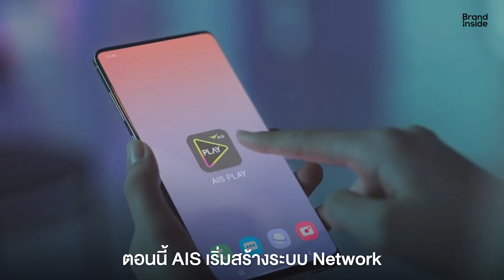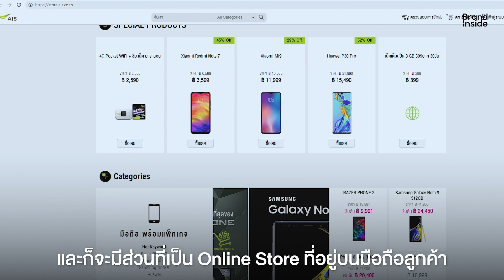เปิดโลก New Retail ของ AIS กับ THAN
ทำความรู้จัก THAN หนึ่งในจิ๊กซอว์ตัวสำคัญที่จะเข้ามาเปิดมิติ New Retail ของ AIS ให้ชัดเจนยิ่งขึ้น
มาร่วมกันหาความหมายของคำว่า THAN เพิ่มเติมในหัวข้อ New Retail New Omni-Network Channel โดยคุณวิศรุต เอื้ออานันท์ Head of Online Channel Management Section – AIS ได้ในงาน Brand Inside Forum 2019 : New Retail Presented By KBank
สำหรับใครที่ลงทะเบียนและได้รับอีเมลล์ยืนยันร่วมงานแล้ว พบกันในวันที่ 22 ก.ค. 2562 ตั้งแต่เวลา 08.00 น.
ส่วนใครที่พลาดโอกาสครั้งนี้ไป สามารถติดตามสรุปสิ่งที่น่าสนใจหลังงานได้ทางเพจ Brand Inside นะคะ 👏
Brand Inside Forum 2019 : New Retail Presented By KBank
📍 สถานที่ : โรงละครเคแบงก์สยามพิฆเนศ (BTS สยาม)